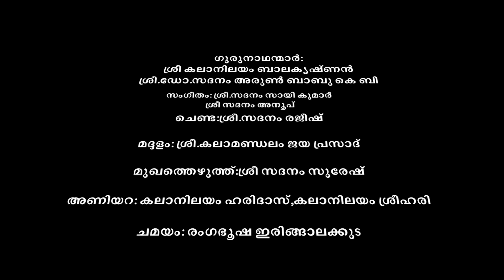Poomakanum mozhi mathum//Nalacharitham Sareenritham//Noopuram2024//Noopuraschool of Dance and Music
Kathakali

Saree Nritham  : Poomakanum Mozhimathum

Trained By         : Kalanilayam Balakrishnan

                            : Dr.Sadanam Arunbabu.K.B

Performers        : DivyaNoopura

                               Chinnu Noopura

                                Maneesha Noopura

                                Lavanya Noopura

Venue                  :  Kavalakkal Devi
 Temple,Elamkulam,Cochin

Date                     : 08/04/2024

Thanks for your support and blessings🙏🙏